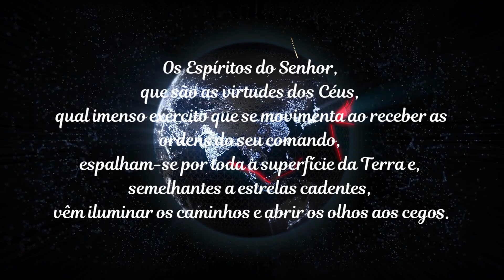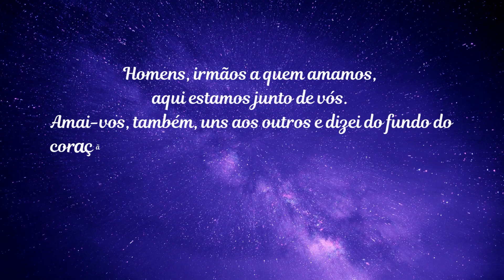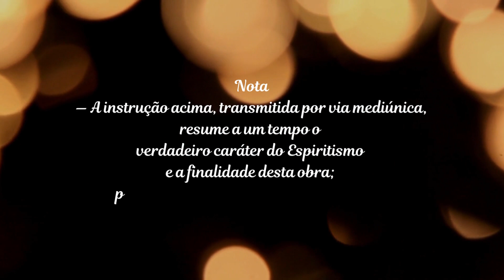O Evangelho Segundo o Espiritismo | PREFÁCIO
🙏 Do Livro "O Evangelho Segundo o Espiritismo" de Allan Kardec

PREFÁCIO

Os Espíritos do Senhor, que são as virtudes dos Céus, qual imenso exército que se movimenta ao receber as ordens do seu comando, espalham-se por toda a superfície da Terra e, semelhantes a estrelas cadentes, vêm iluminar os caminhos e abrir os olhos aos cegos.

Eu vos digo, em verdade, que são chegados os tempos em que todas as coisas hão de ser restabelecidas no seu verdadeiro sentido, para dissipar as trevas, confundir os orgulhosos e glorificar os justos.

As grandes vozes do Céu ressoam como sons de trombetas, e os cânticos dos anjos se lhes associam. Nós vos convidamos, a vós homens, para o divino concerto. Tomai da lira, fazei uníssonas vossas vozes, e que, num hino sagrado, elas se estendam e repercutam de um extremo a outro do universo.

Homens, irmãos a quem amamos, aqui estamos junto de vós. Amai-vos, também, uns aos outros e dizei do fundo do coração, fazendo as vontades do Pai, que está no Céu: Senhor! Senhor! ... e podereis entrar no reino dos Céus.

O ESPÍRITO DE VERDADE.

Nota. — A instrução acima, transmitida por via mediúnica, resume a um tempo o verdadeiro caráter do Espiritismo e a finalidade desta obra; por isso foi colocada aqui como prefácio.
Agradecimentos a:
🎵 Biblioteca do Youtube.com - Before I Go - RKVC